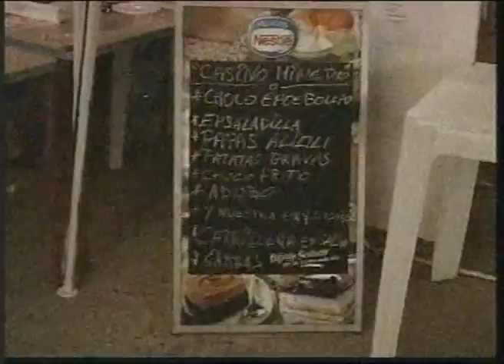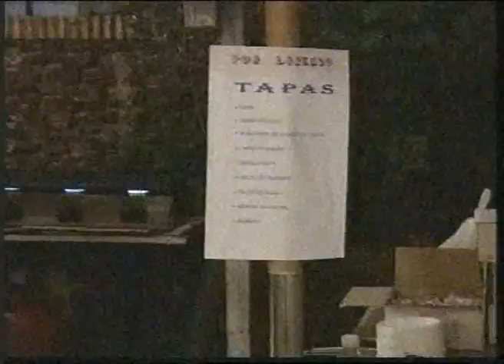2009 Dia de la tapa La Zarza - Huelva